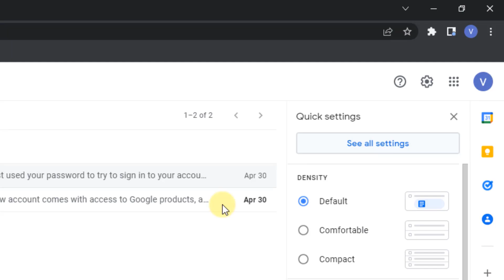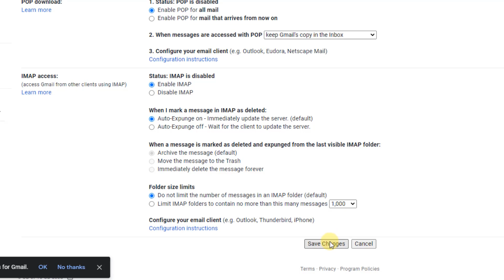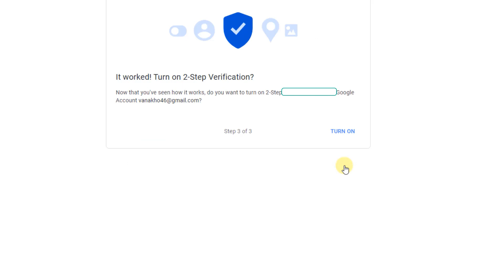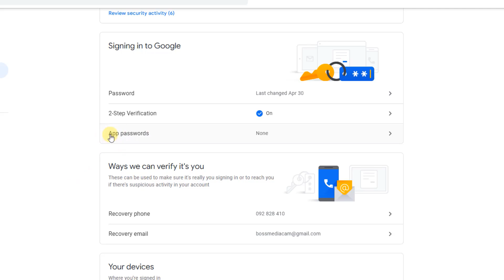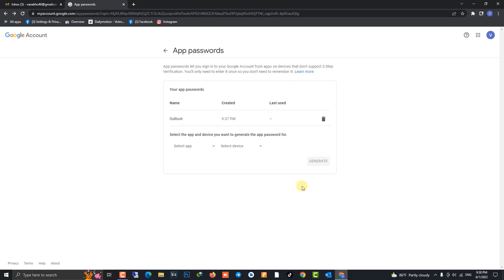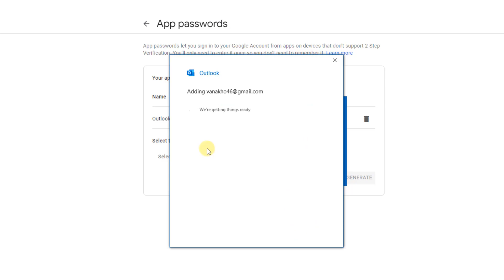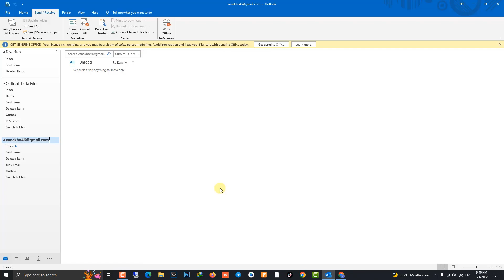How to set up Gmail in Outlook (New latest update for 2022 Less secure apps no longer supports)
Hi everyone, Less secure apps & your Google Account from May 30, 2022, ​​Google no longer supports the use of third-party apps or devices which ask you to sign in to your Google Account using only your username and password. If you want to config Microsoft Outlook with Gmail you can following with my video step by step. Fix a problem cannot set up Gmail with Outlook. how to set up Gmail in outlook, How to set up Gmail in Outlook using POP, How to connect Gmail in Outlook using POP, How to Fix Gmail Password Issue in Outlook

Video timestamp :
00:00 Result intro
00:15 Introduction
00:35 How to Enable POP and IMAP in Gmail
01:15 How to turn on 2-Step Verification Gmail
03:10 How to generate app password
04:21 How to config Outlook with Gmail

- About : Our member channel @PUTHEA Training
This is HOW TO Channel . I am EAngkor, I will be sharing about Information Technology like Android , iOS, Windows , Tutorials , How to fix problems. Some videos not good , But I will try update it, and some videos can help you more . This is How to channel for you.